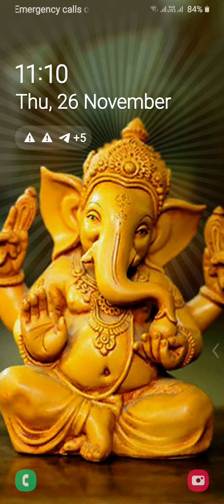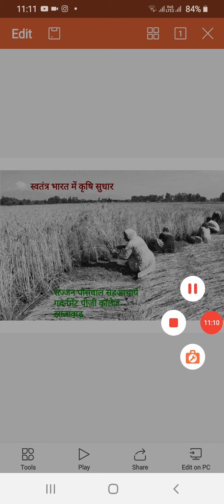सज्जन पोसवाल, इतिहास विभाग, बीए पार्ट थर्ड, पेपर सेकंड, स्वतंत्र भारत में कृषि सुधार